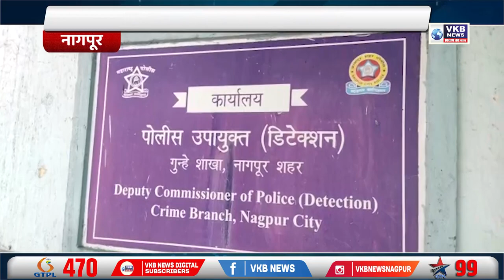नागपूर - घरफोडी करणाऱ्या आरोपींना अटक